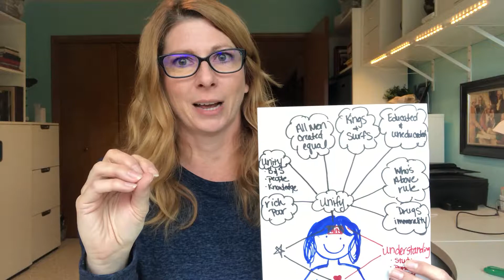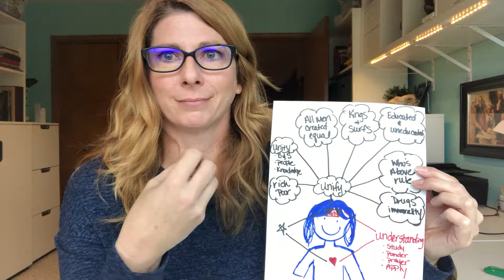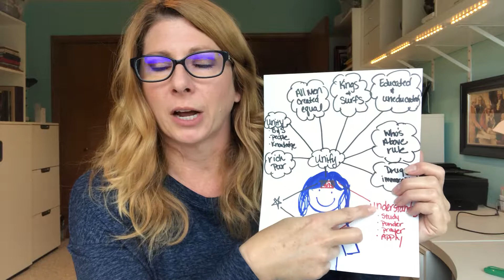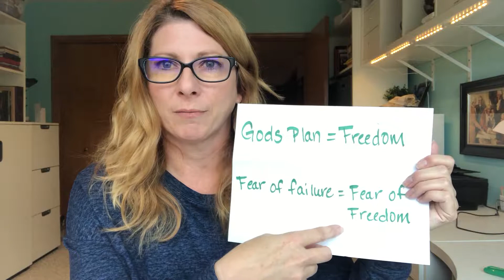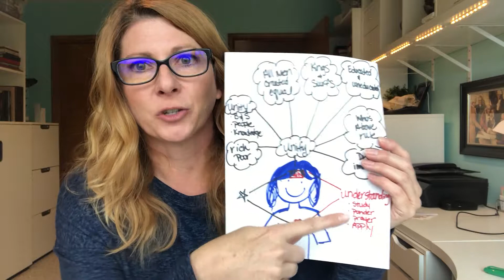Fear of Failure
There is freedom in failure.